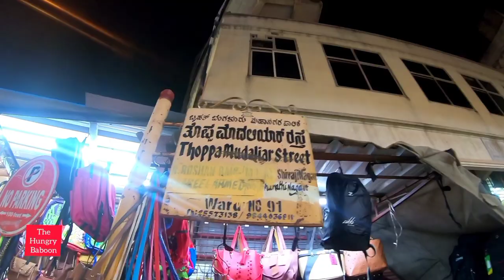12 year Charming Kid with a Beautiful Smile selling fresh Sugar cane juice | He will win your heart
Description :
Came across this Charming kid selling fresh hygenic sugar cane juice for just Rs 30 / $ 0.40 as helping in his dad business .You can support them by visiting and drinking their juice.

His Details:

Kid Name:Omar
Stall Name:Kohinoor Sugar Cane Juice
Street: Shivajinagar - Thopamudaliar Street
Landmark: Palace Mall
Timings: 10am to 10pm

City:Bangalore
Country:India

Aim:
To help in fulfilling the dreams of street vendors by sharing their video to the world.